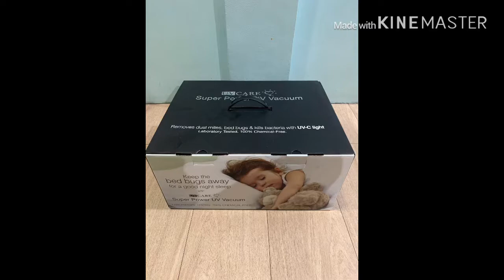Vlog #8 UV Care Super Power UV Vacuum 💪🏻